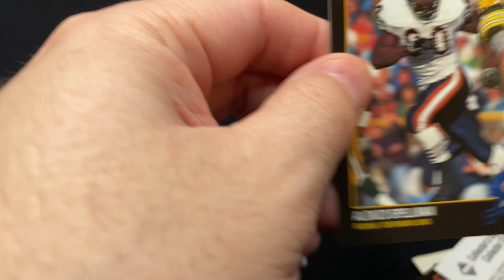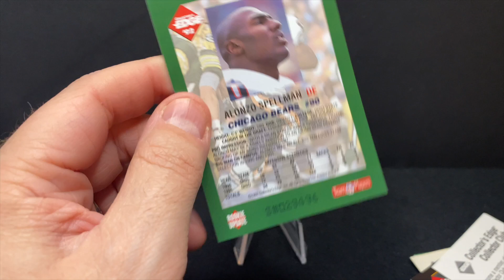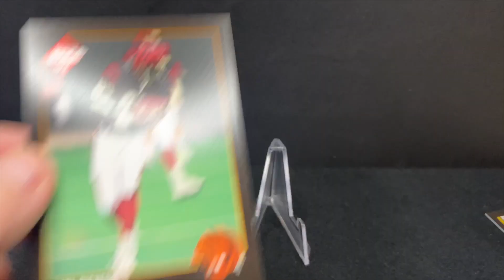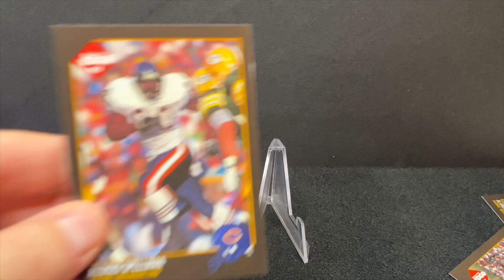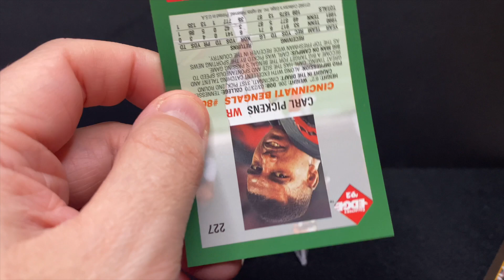1992 Collector's Edge NFL Rookie Update: The Card of the Future...Or Not | Wax Pack Wisdom [Ep. 049]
It's a vintage football pack of 1992 Collector's Edge Football Rookie Update. There are just NFL six cards in this pack, and we're looking to hit on some of the rookie stars of this era. Warning: these cards are...weird. But we still had fun ripping an old pack, like we always do.

What's your favorite card we pulled from this pack? Any thoughts on the players we found?